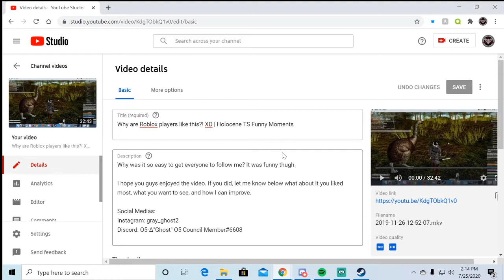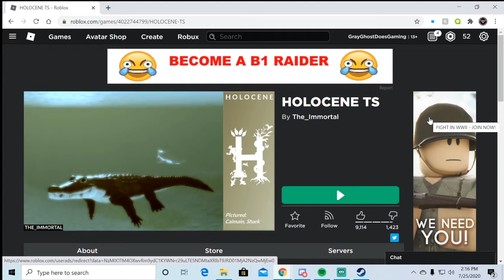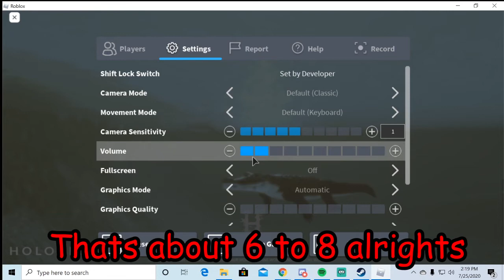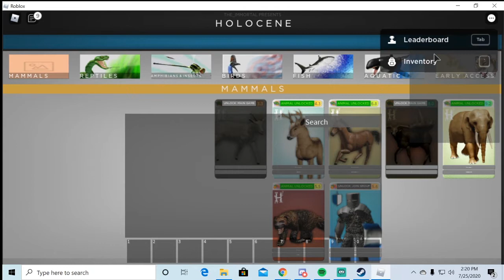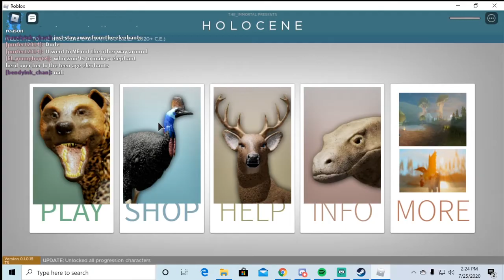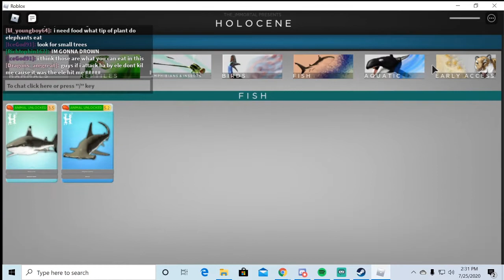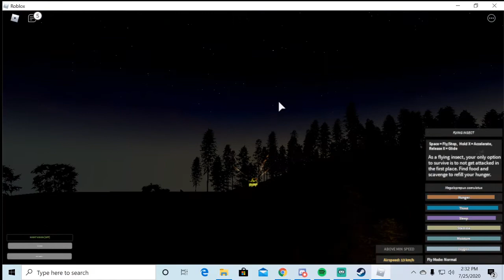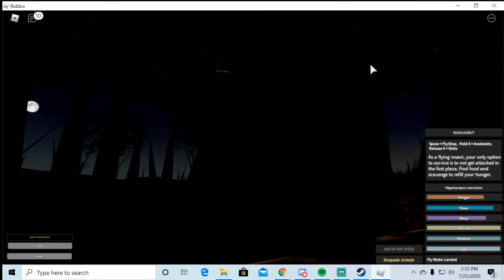This Is Still Something | Holocene TS Funny Moments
Over 2/3rds of a year later, I re-visit the game of my most viewed video, and most humiliating success: ROBLOX Holocene TS. Let's see if it is as bad as I remember it being.

Game: Roblox